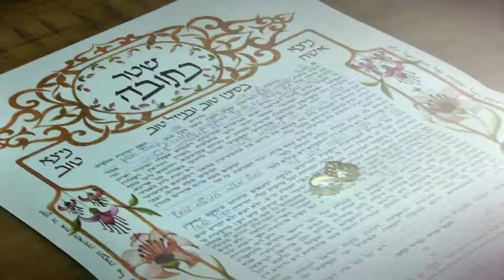גני שמורתה קיבוץ אפק בר וויקטור חתונה